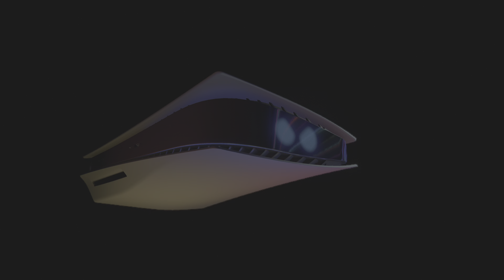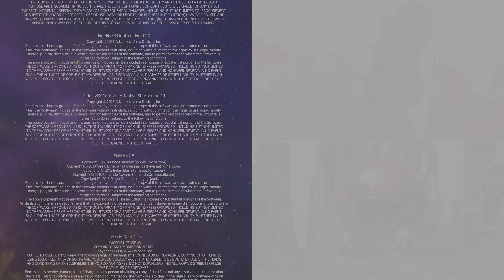Astro Bot (PS5) | EP. 17 | End 1: Main Storyline Completed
00:00:00 Continue from previous EP
00:00:26 [Cutscene] 6 - Feather Cluster, part 3 | Full Movie 2/?, part 3 (End)
00:00:56 [Cutscene] 7 - PlaySquadron Go!, part 1 (End)
00:01:45 Galaxy 6: PlaySquadron Go!, part 1 (End)
00:06:45 Final Boss: Space Bully Nebulax, PlaySquadron Go!
00:10:00 [Cutscene] Ending Scenes
00:11:16 PS5 Trophy: A Lot To Process, Rare (Gold)
00:15:07 Planet 6-1: Credits Crash
00:15:27 [Cutscene] Ending Credits
00:28:12 Bot: Dreamwalker, Djinny's Revenge
00:28:36 Galaxy 5: Feather Cluster 2/?, part 2 | Planet 5-8: Djinny's Revenge, Feather Cluster
00:30:49 Bot: Unlucky Salaryman, Retro Rampage 5
00:31:00 Planet 5-9: Retro Rampage 5, Feather Cluster
00:32:27 Bot: Pro Skater, Crumble Rumble 5 | Planet 5-10: Crumble Rumble 5, Feather Cluster
00:33:50 Jigsaw, Feather Cluster
00:34:00 Planet 5-11: Lost Cross Void, Feather Cluster
00:35:12 Planet 5-12: To The Beat!, Feather Cluster, part 1

Astro Bot (PS5)